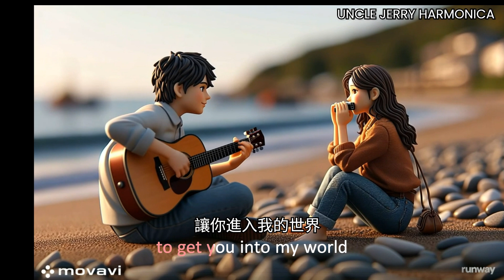口琴：Woman in Love, harmonica & guitar covers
Harmonica cover with guitar accompaniment of Barbra Streisand's 1980 love song.
口琴演奏1980年老歌，芭芭拉史翠珊的「戀愛中的女人」，吉他伴奏。